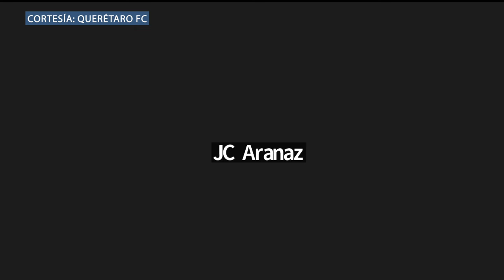Mauro Gerk ILUSIONADO con lo que puede hacer el Querétaro en la Leagues Cup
📺 NUESTRA RED DE CANALES EN ESPAÑOL